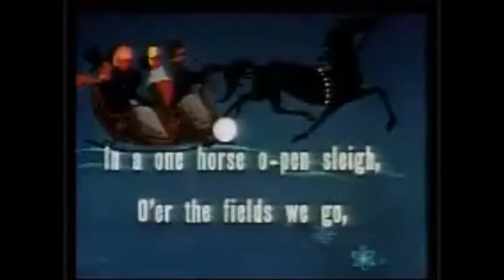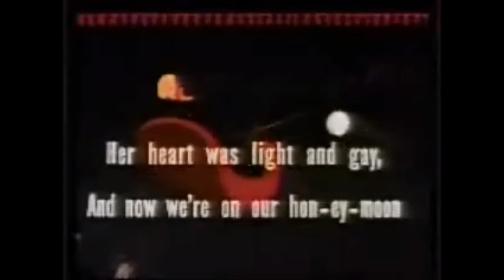(DAY 9) Screen Song - Snow Foolin' (1949) [FULL CARTOON]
"There's 16 more days to go until Christmas, On the 9th day, Let's go back to 1949 with one of the Screen Song cartoons called ""Snow Foolin"" which it was made by Paramount.